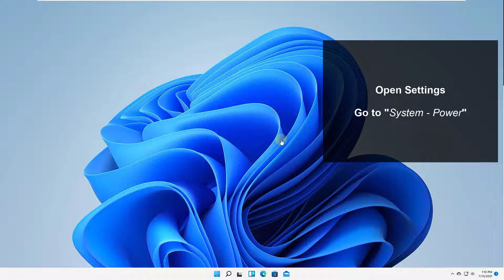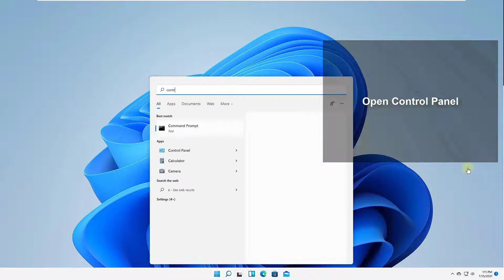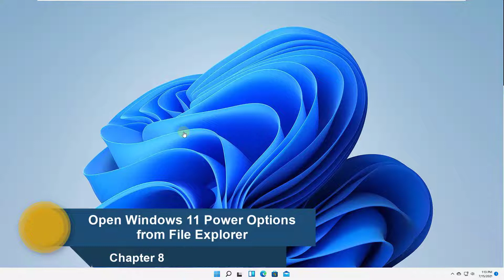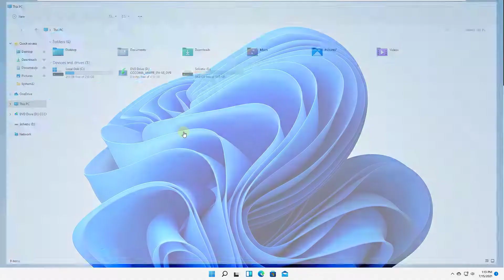🔌 How to open Power Options Windows 11 ✔️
We explain how to access the Windows 11 Power settings where you can change the established power plan, configure the power consumption of your computer: power plans, screen brightness, sleep options for power saving. We show you several ways to find and enter your PC's power settings in Windows 11.

 》 CHAPTERS 《

00:00 Introduction
00:16 Open Windows 11 Power Options from browser
00:35 Open Windows 11 Power Options from Settings
00:55 Open Windows 11 Power Options from Control Panel
01:16 Open Windows 11 Power Options from Start context menu
01:33 Open Windows 11 Power Options from PowerShell
01:56 Open Windows 11 Power Options from Run
02:16 Open Windows 11 Power Options from Task Manager
02:45 Open Windows 11 Power Options from File Explorer